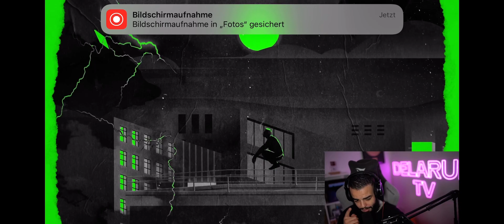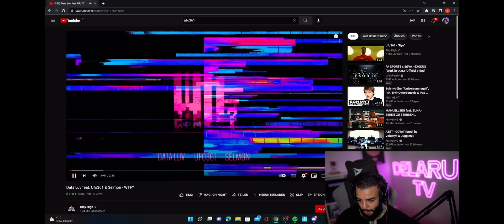Sami Reagiert auf Kurdo - Narben